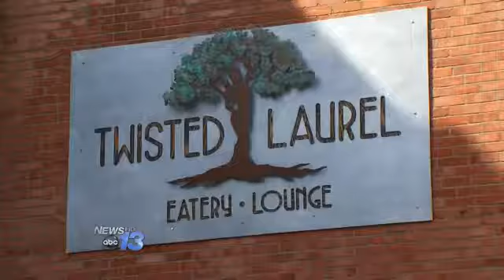Twisted Laurel Opens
DOWNTOWN ASHEVILLE -- Twisted Laurel Eatery and Lounge opens to the public Wednesday.

The restaurant features Mediterranean dining with an American twist. The building is 6,400 square feet and features a patio, upstairs lounge and two full bars.

The owners say they want it to be more than just a bar.

"We decided to come in and bring it back to the old days with Max's Celebrity Deli and Burgerland before that and with a restaurant with a bar, not just a bar," Angelo Karnezis said, co-owner of Twisted Laurel.

Twisted Laurel also has a location in Weaverville they launched back in August.